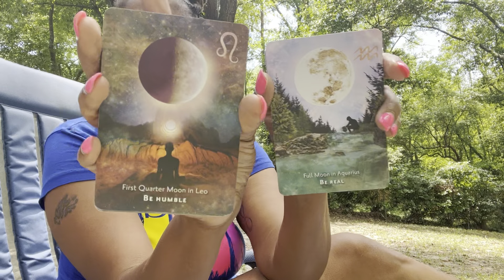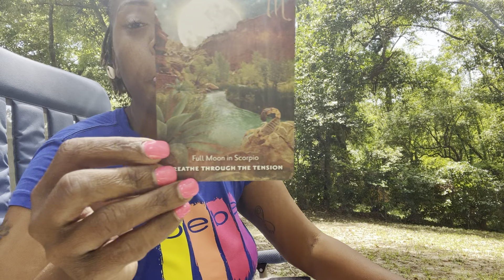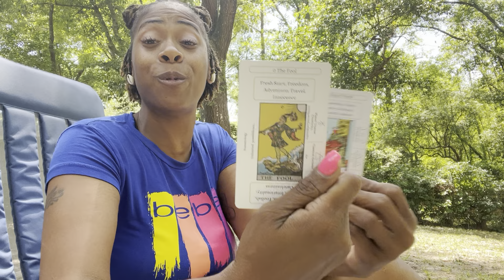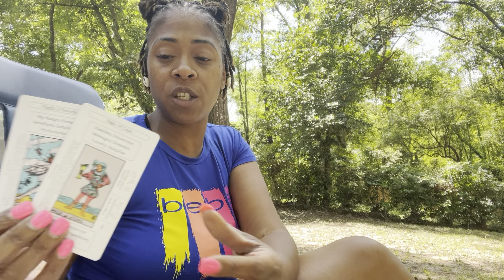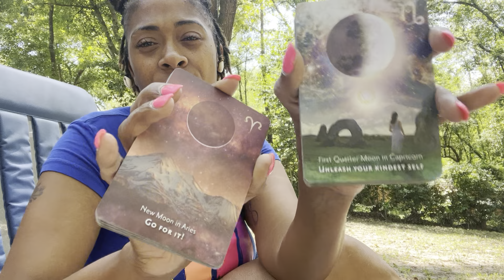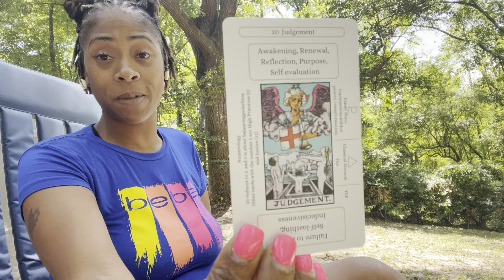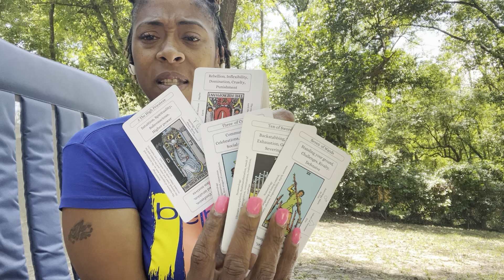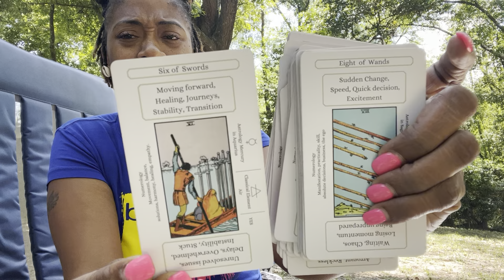Pisces ♓️ Your prayers are being answered faster than you think…release control & BELIEVE! Luke 11:9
$44 WEEKEND READING! 3 Questions for $44 dollars!!!

🔮Need a little more clarity on your situation? I offer love, general, financial, & ancestor/angel guide readings! Click the link below to book your reading today!

✨Amazon Wishlist: 🪄

5551 Old Shell Rd. #81315